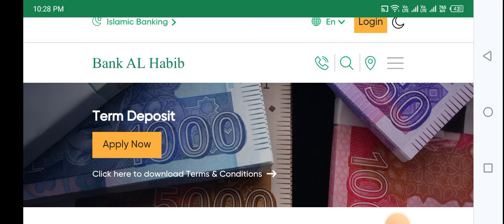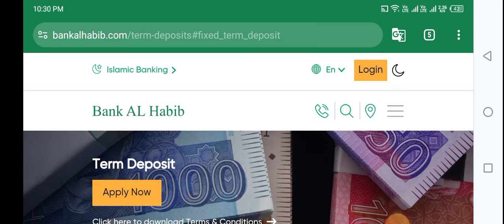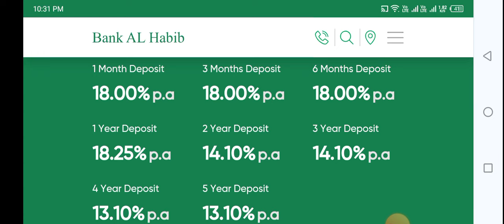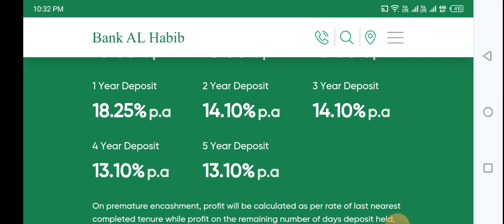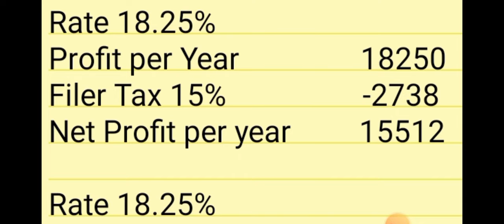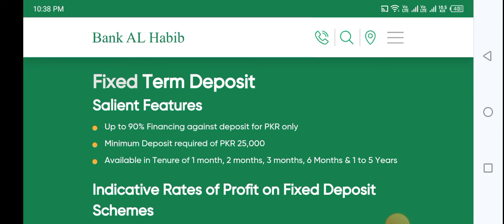Bank al habib Fix term deposit| Bank al habib TDR| BAHL profit rate 2024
saving account
behbood savings
national savings
qaumi bachat bank near